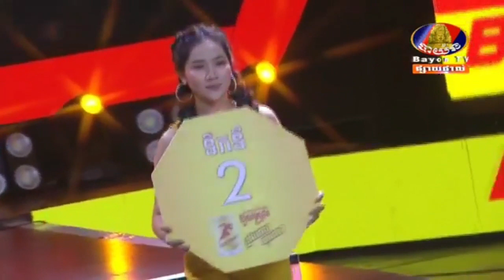ម៉ន សាមេត ប៉ះ សុខ សុវណ្ណ Morn Sameth Vs Sok Sovann